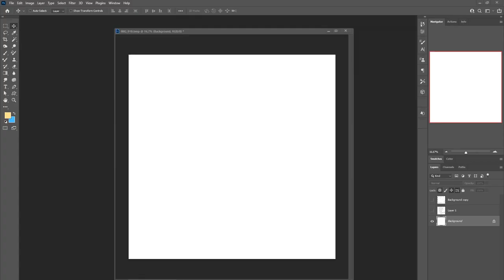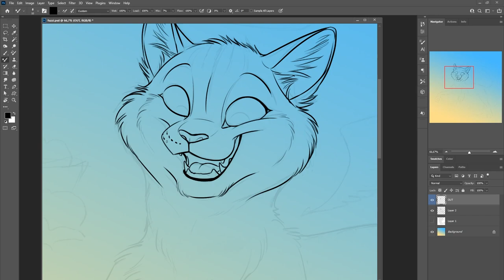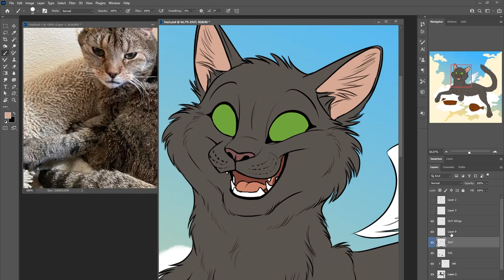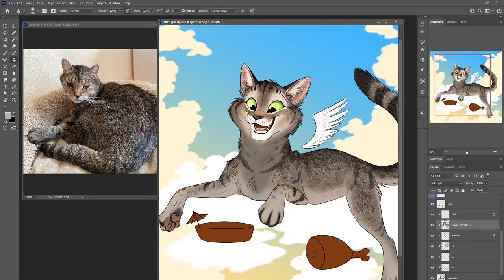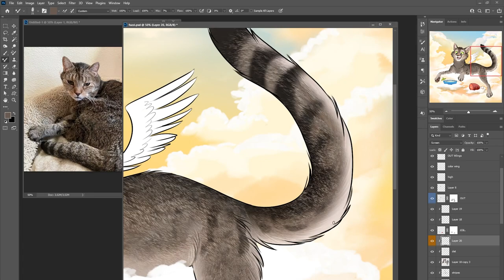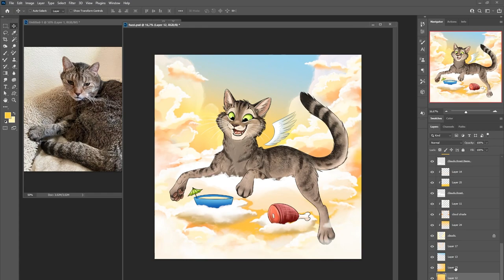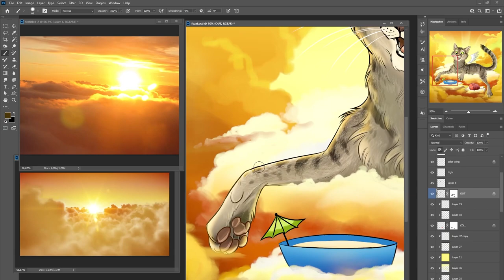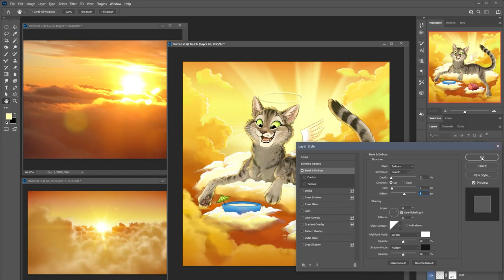Beyond the Bridge - Time lapse digital Photoshop artwork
A time lapse of my digital artwork "Beyond the Bridge".
Done for a friend. In memory of their cat and all our furry friends up there beyond the Rainbow Bridge.

I started with a rough pencil sketch (scanned). The video shows my progress of inking and coloring the picture in Photoshop with a Wacom Cintiq tablet.